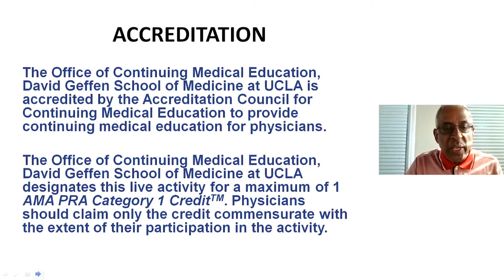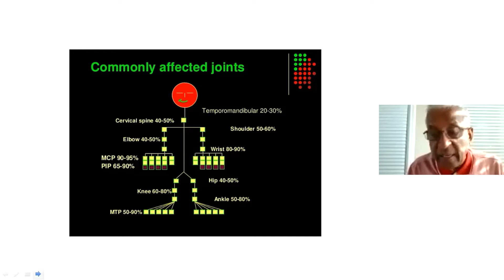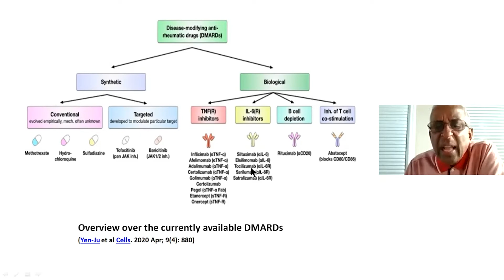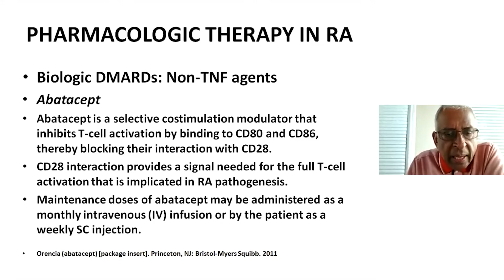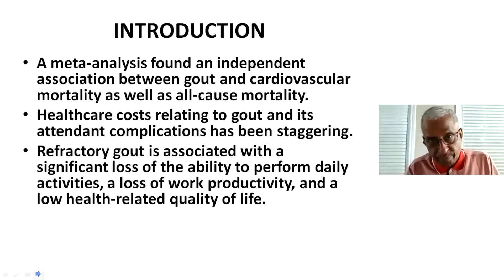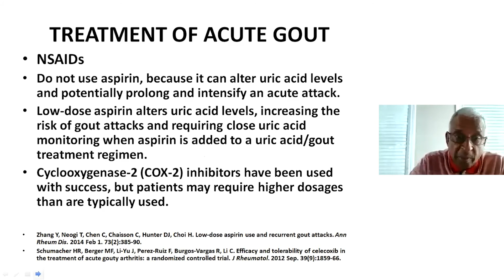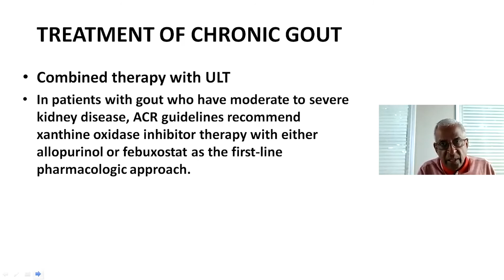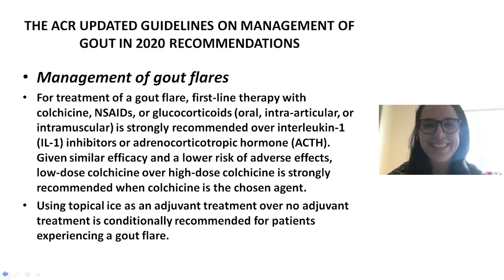Rheumatoid Arthritis & Gout with Dr. Kumar Venkat - August 05, 2021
MAVEN Project physician volunteer Dr. Kumar Venkat (Rheumatology) presents on Rheumatoid Arthritis & Gout